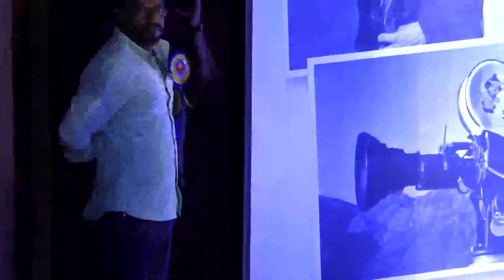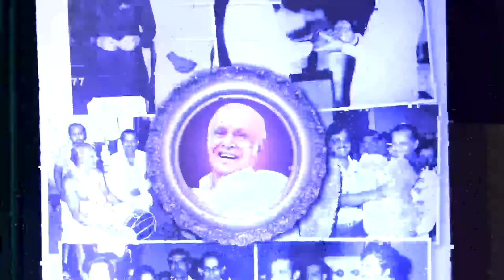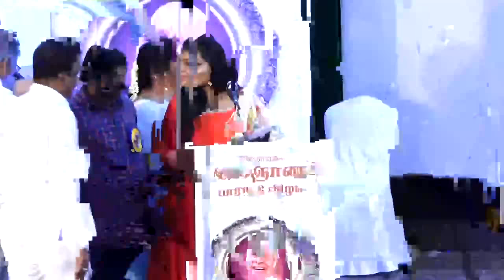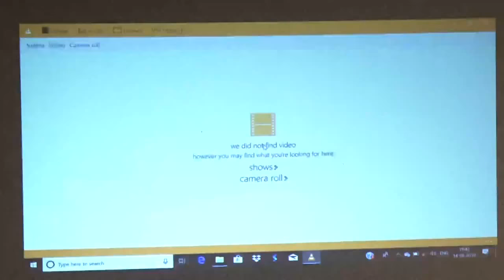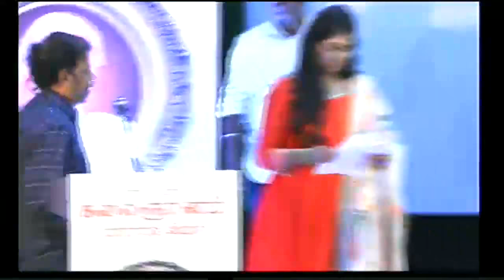FULL VIDEO: Celebrating Kalaimamani - Writer Kalaignanam | Rajinikanth | Touring Talkies